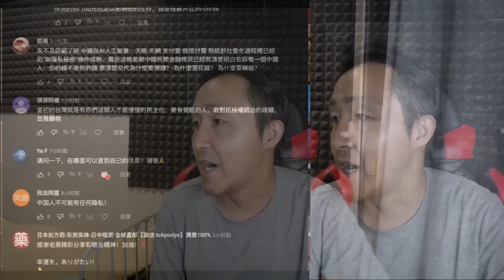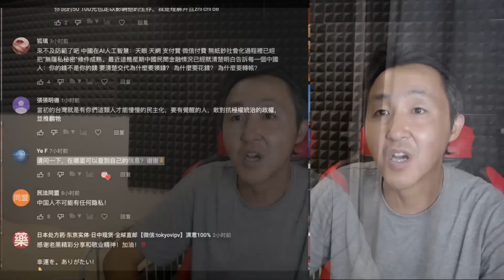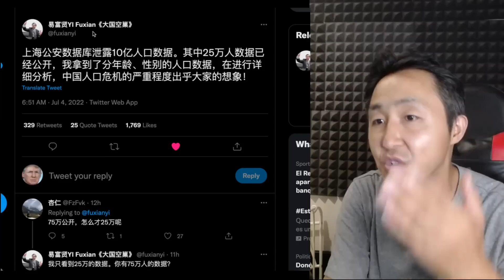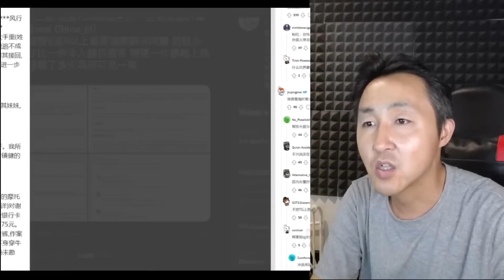乖乖！这9.7亿居民信息泄露，稍微深挖每件事都能上热搜！可叹中国韭菜，躲得过锤子躲不过镰刀！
由于老黑的频道被谷歌推荐算法雪藏，超过80%的观众无法收到我的节目推送。
所以建立公民老黑广播群，以做备份，感谢大家支持！